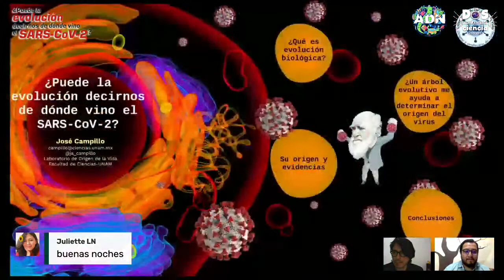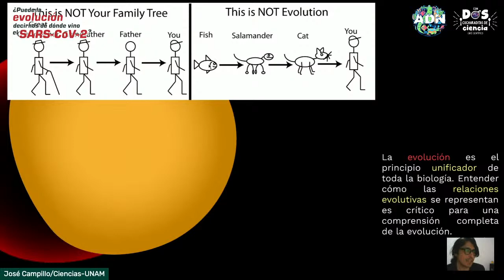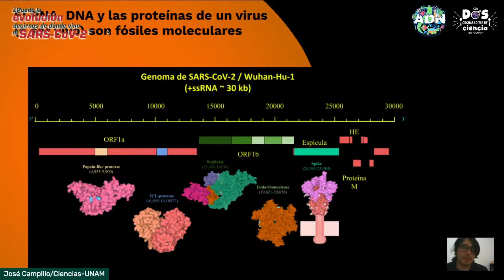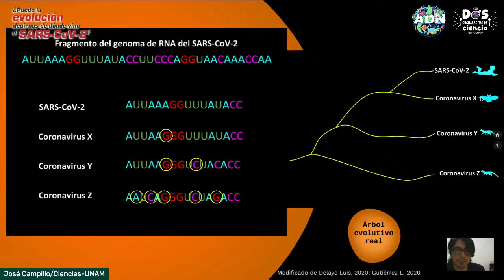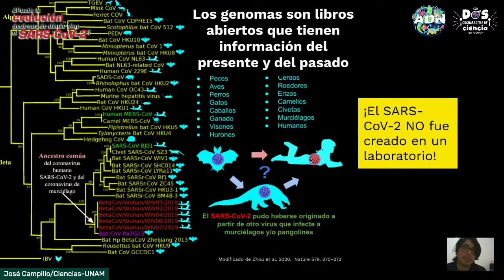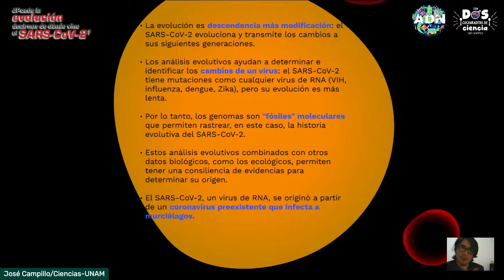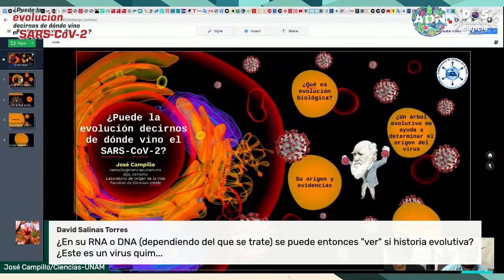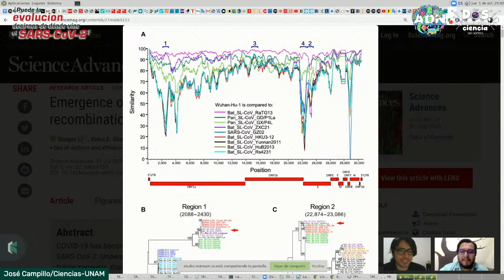¿Puede la evolución decirnos de dónde vino el SARS-CoV-2?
En esta sesión de DosDeCiencia hablamos de cómo las herramientas de evolución nos han permitido rastrear el origen del virus SARS-CoV-2.
Acompáñanos en esta sesión de DosDeCiencia con el doctor José Campillo de la Facultad de Ciencias.